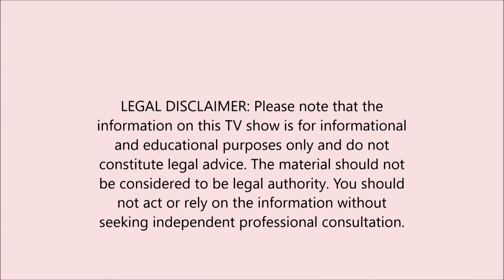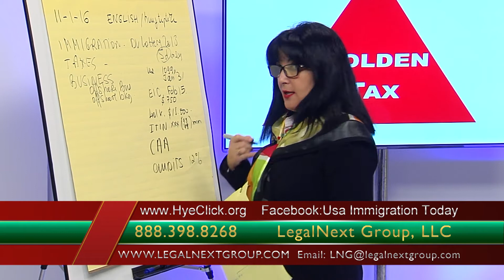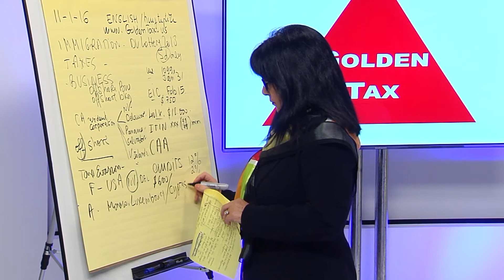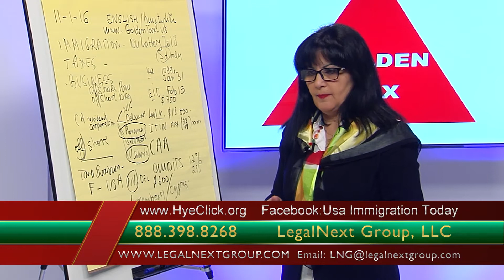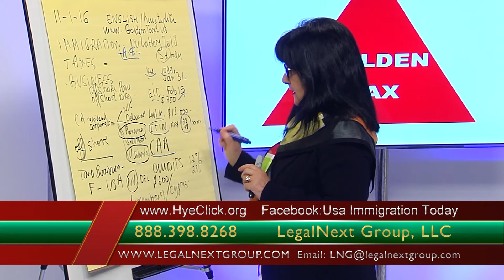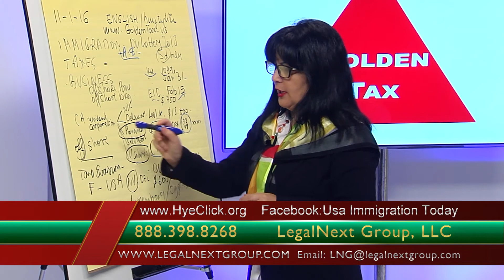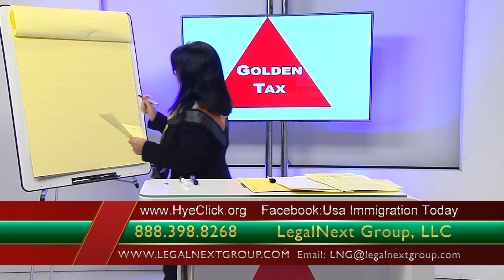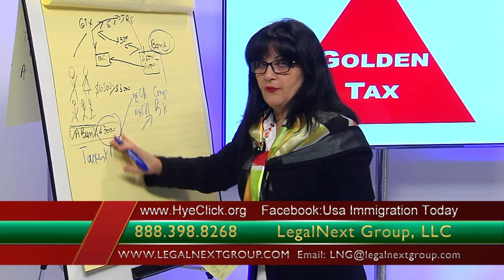Money Hour / LegalNext Group / English - Armenian Ep.13